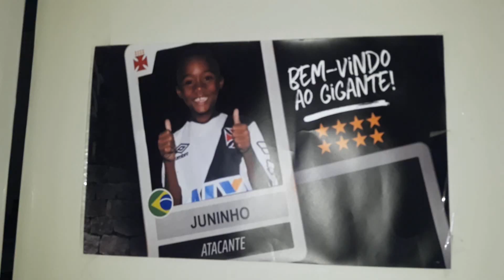A BRUXINHA ENFEITIÇOU O JUNINHO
Italo e Juninho fizeram a mãe da Bruxinha provar do próprio veneno e agora a Bruxinha se vingou !!